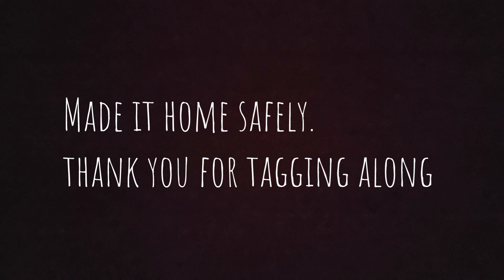July 9, 2022 Coldwater peak. Mt saint helens Volcanic National Monument